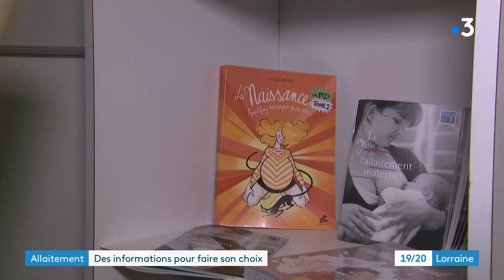Semaine mondiale de l'allaitement maternel : des informations pour faire son choix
C'est la semaine mondiale de l'allaitement maternel. A Nancy, on lutte contre les clichés. Lutter contre les préjugés et informer les jeunes mamans, afin qu'elles fassent leurs choix. En France, une maman sur trois allaite encore son bébé deux mois après sa naissance. C'est "trop peur" pour l'OMS.